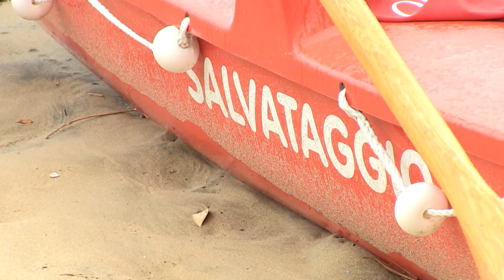Trailer Roberto e Mariagrazia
ILBIANCOEILNEROFORMIA PRODUCTION